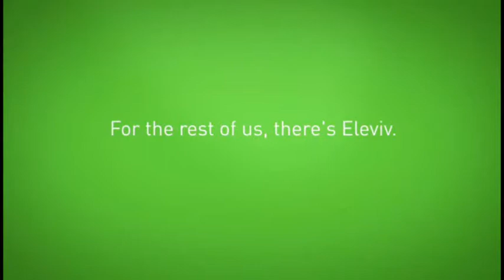Angella Joy Reel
Spanky Ward